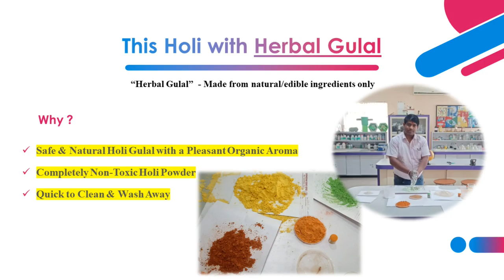Codon Biology Holi Wishes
Holi Wishes